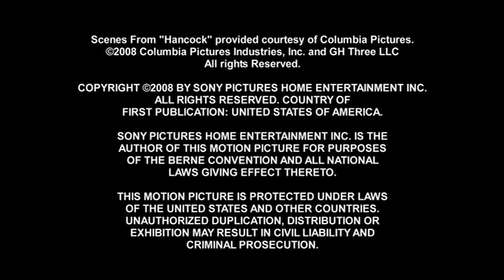Hancock - Behind The Escenes With "Dirty Pete"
Movie filming with Will Smith